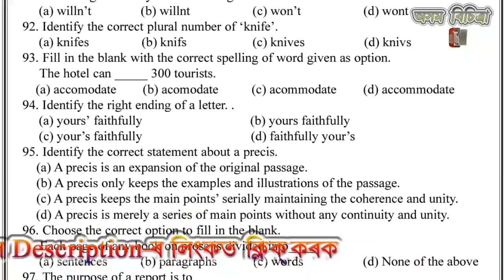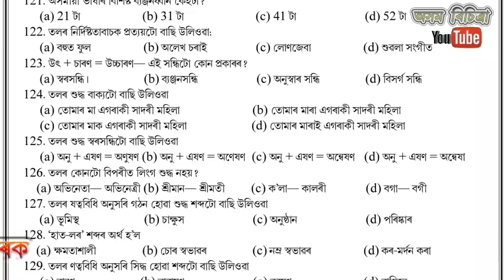টে'ট, ২০১২-ৰ প্ৰশ্ন (TET, 2012 Questions) LP— Check the Description.